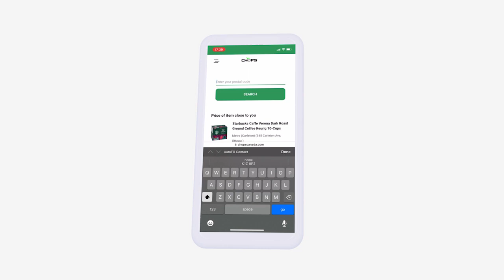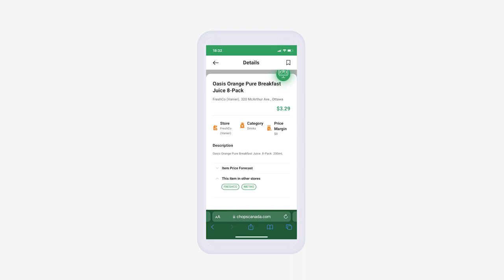Video Podcast: Interview with Hollywood actress Natasha Calis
Hollywood actress Natasha Calis, best known for her roles in renowned films and TV shows such as ABC’s The Good Doctor,  CW’s Supernatural and Sami Raimi’s feature film, The Possession. In addition, Calis is seen in the CBS/Paramount drama series SkyMed, where Calis plays the role of Hailey, a flight nurse.